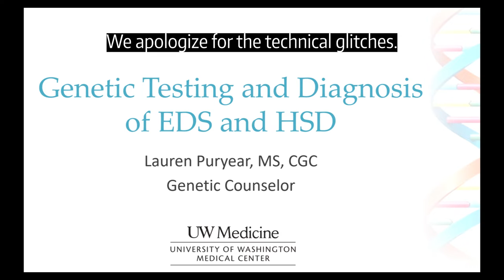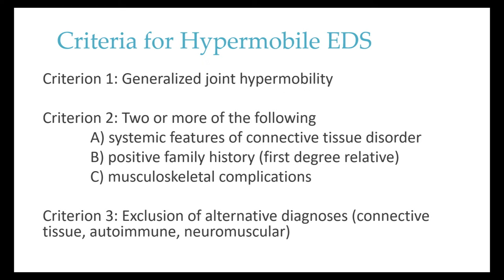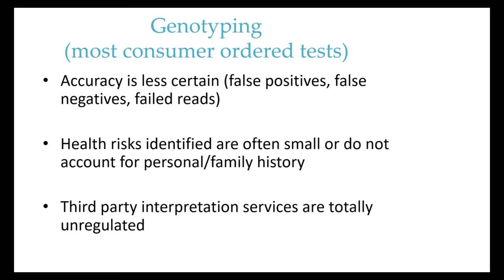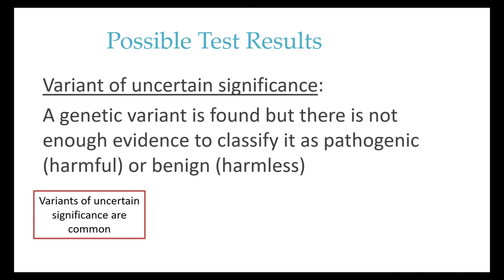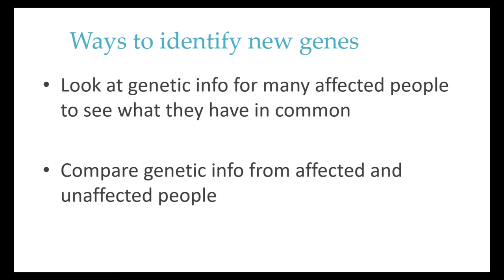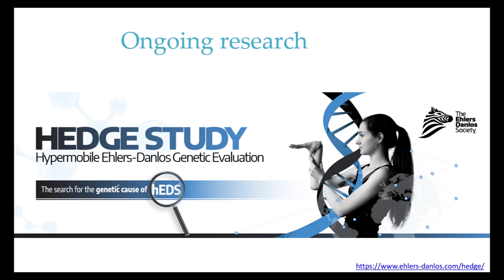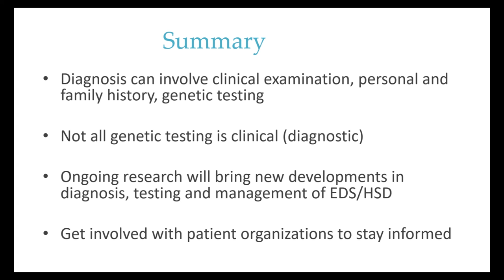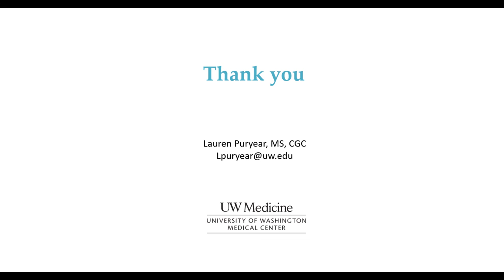Genetic Testing and Diagnosis of EDS and HSD - Lauren Puryear, MS, CGC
The journey to a diagnosis of EDS or HSD can be long and filled with frustration. This webinar, presented by Lauren Puryear, will address how these conditions are currently diagnosed as well as some important basic information about genetic testing. It will also cover some of the possible reasons there is not (yet) a genetic test for hypermobile EDS or HSD.

Transcript coming soon! Slides used in this presentation are available